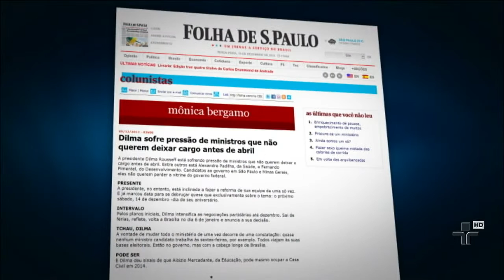TRE afasta governadora do Rio Grande do Norte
Ela foi condenada por abuso de poder econômico e político. Rosalba usou o avião oficial do estado em apoio à candidata a prefeita de Mossoró, Cláudia Regina, também do DEM. Só no ano passado, a governadora viajou 56 vezes para Mossoró.